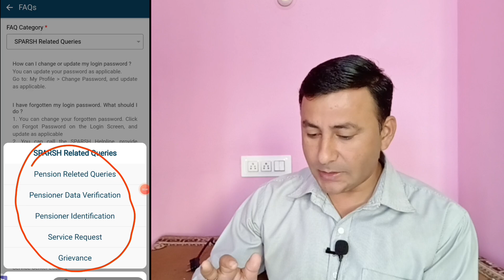SPARSH mobile app kaise download kare /देखिये features/ sparsh app kaise use kare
Sparsh mobile application / Sparsh mobile app /
sparsh defence app / sparsh pension mobile app /  sparsh defence mobile app / cgda sparsh login / cgda sparsh new delhi / how to download sparsh pension app on mobile /

Dear Friends,
To get informations alternatively you can also join my TELEGRAM group by clicking this